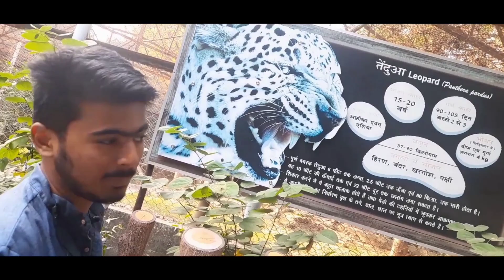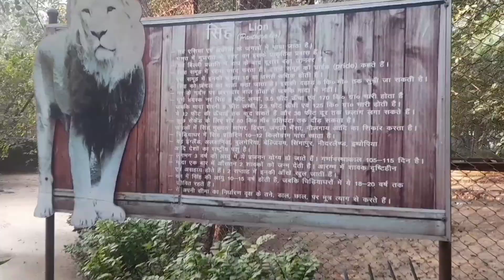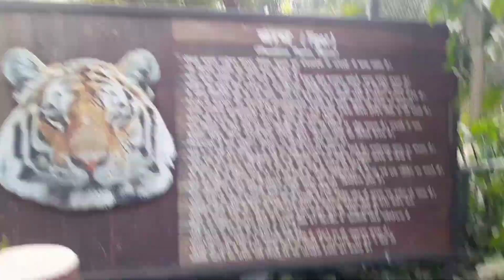Patna Zoo - Comedy Vlog Part - 1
Hey, guys, we are here after a long break with a tour of Sanjay Gandhi Jaivik Udyan (also known as Sanjay Gandhi Botanical and Zoological Garden or  simply Patna Zoo)  It  is located off Bailey Road in Patna, Bihar, India
The park was opened to the public as a zoo in 1973. The park is one of the India's most frequented picnic spot, with more than 36,000 average  visitors on any occasion or festive days.
 This video is headed by Aditya bhai and Shyamal bhai they had given us the tour of patna Zoo  in a very comic way that you will surely laugh out tears and we had taken care of each and every small things but even if you feel any elements missing kindly feel free to comment it down
You all will surely enjoy the video last tak dekhna and comment down your best part from the video,

Video ke end mein ek suprise hai tho video ko end tak dhekna

Special thanks:-
Aditya Aman
Shashwat Prakash

Be safe from covid 19
wishing everyone who has liked and shared my video a very good health and luck and jinhone nahi kiya apna soch lo corona ka mausam hai aur tum samajhdar dikhte ho. :-);)
this was Ayush Raj signing off from your channel have a wonderful day ahead
shabba khair